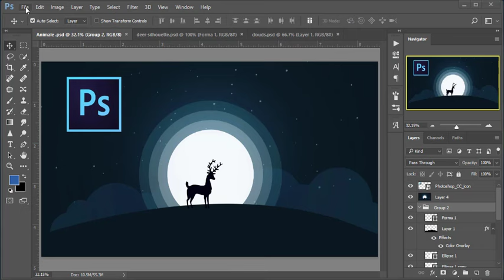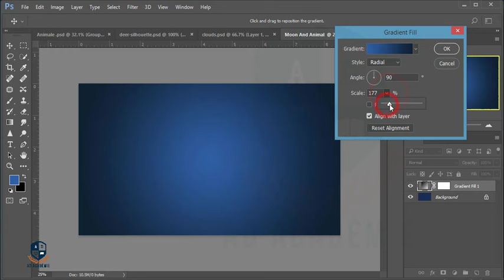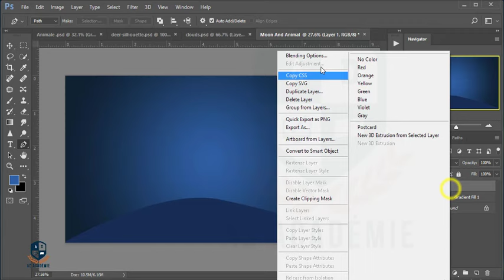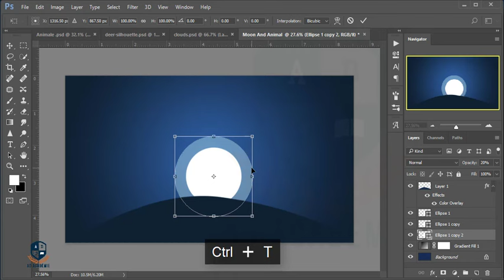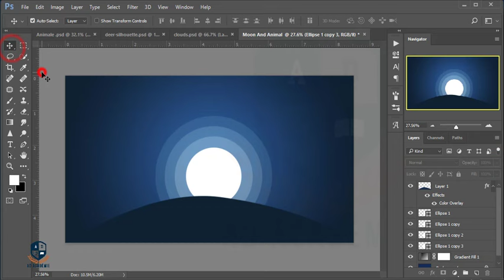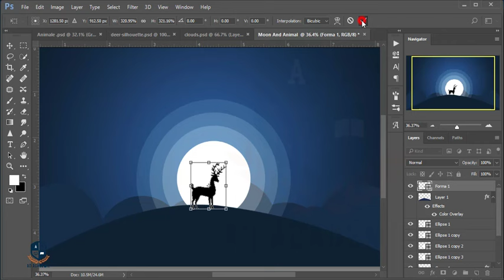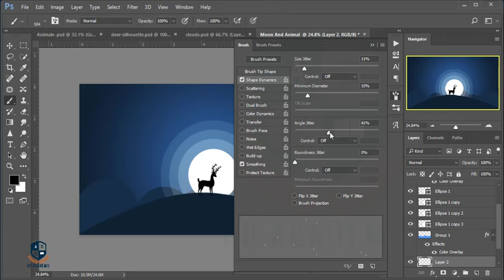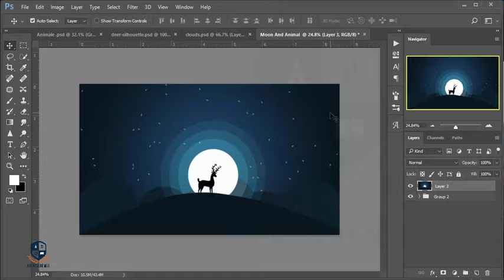Photoshop Tutorials: Animal Silhouette Moonlight in Photoshop cc 2017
Hi Everyone i am gonna show you a new thing today. Animal Silhouette Moonlight in Photoshop cc 2017

Idea: Tutvid
Flat icon (make search on this site)
Logo Credit: Adobe photoshop